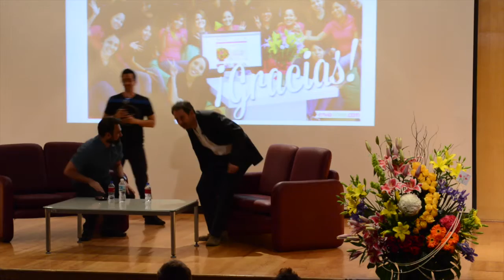Vicente Fenoll (Kubo Financiero) at Startup Grind Mexico City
Startup Grind Latam June 2015 Fireside chat with Gabriel Charles Director @ Wayra Mexico